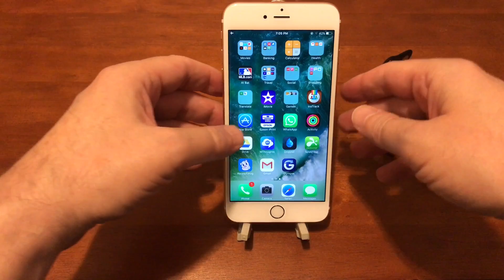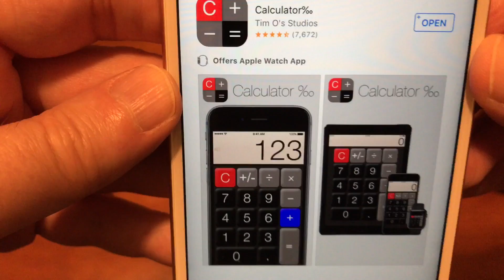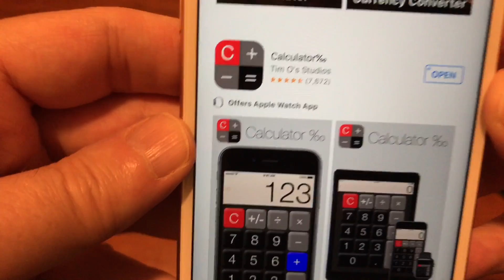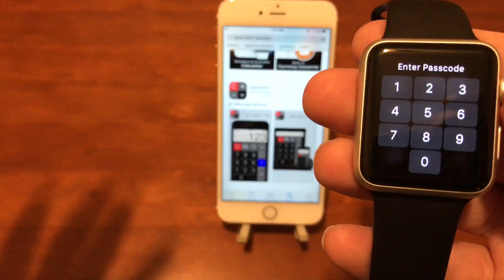Calculator app for Apple Watch!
This is by far the best calculator app for your Apple Watch!